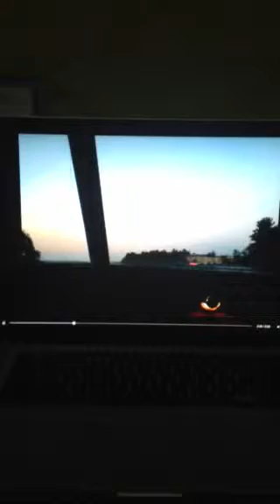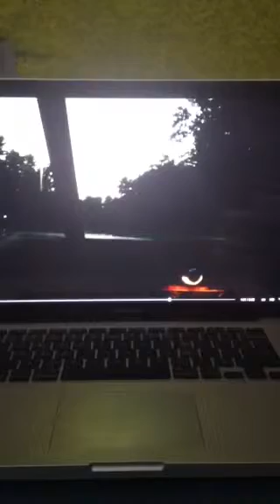Tommy Bartletts space shuttle! A ride inside!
A view from the cockpit of the shuttle during a show in the Dells.